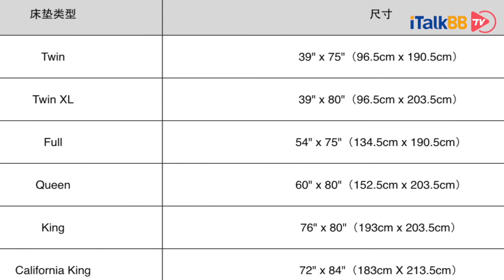人的一生70%时间为伴的床垫，该如何选择最适合你的！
吃饭和睡觉可以说是人生的两件大事，人的一生有70%时间都在与床相伴，床垫的重要性自然不言而喻，所以说选择一张舒适的床垫真的很重要。一张好的床垫绝对可以大大提高你的睡眠质量，特别是对睡眠质量有要求的朋友们，和睡眠不好的朋友们，千万收下小编今天的这份安利，下面就一起跟着小编来看看如何挑选一张优质的床垫吧！